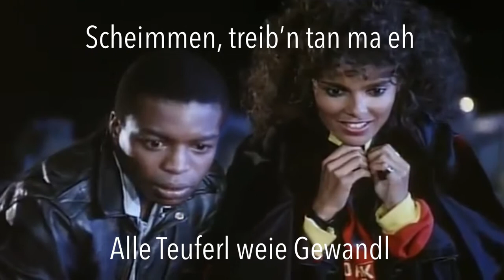Part Time - Ganz Wien (Lyrics)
Part Time - Ganz Wien

All my videos and uploads are NOT MONETIZED. Any ads that appear are directly placed by YouTube or any music distributor such as UMG. Please support these record labels and artists as much as possible.